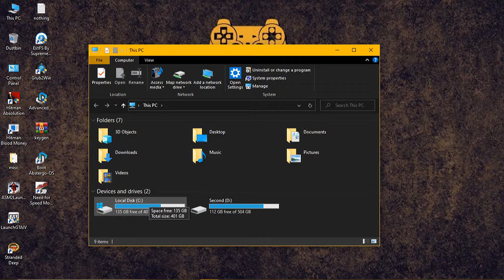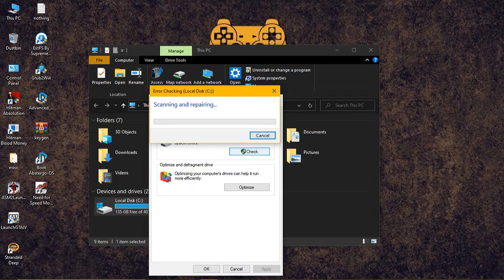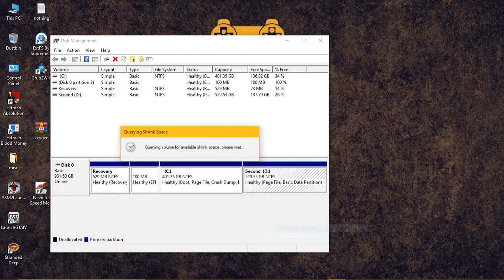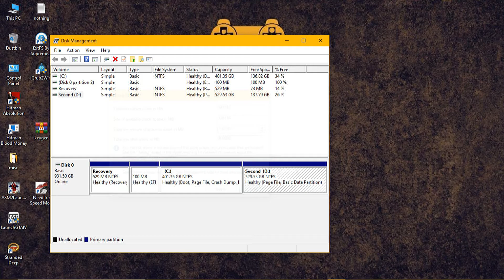How to fix disk corrupted problem while shrinking a disk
guys please don't install any android os if you have uefi but linux distros are totally safe to install

the problem occurs because of grub errors

no need to get worried it can be fixed as shown in the video

"JUST FOLLOW ALL THOSE FREAKING STEPS PLEASE"